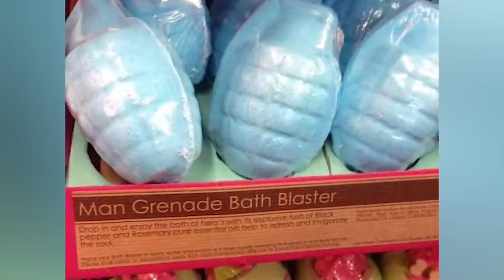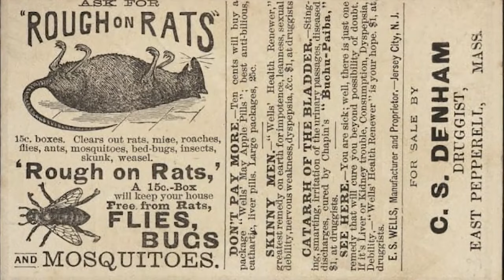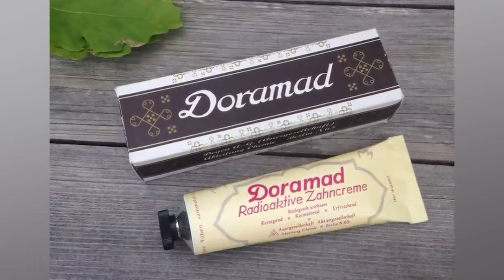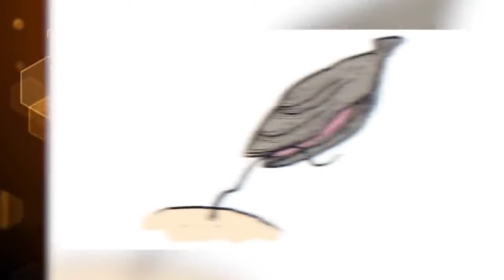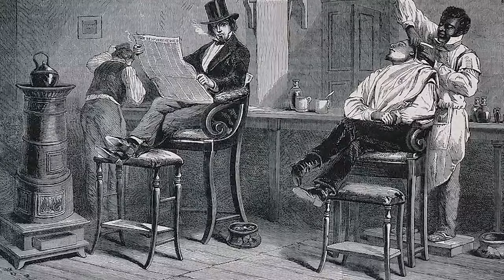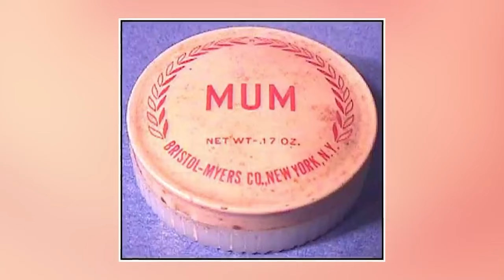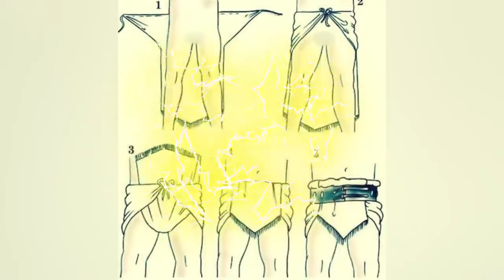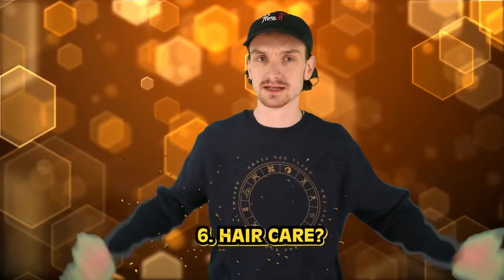Bizarre Hygiene Practices That Will Shock You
What's your morning skincare routine like? How many steps does it take? Back in the Victorian era, cosmetics were extremely dangerous! Join us today on Bumblebee Elite as we count down our Bizarre Hygiene Practices That Will Shock You!